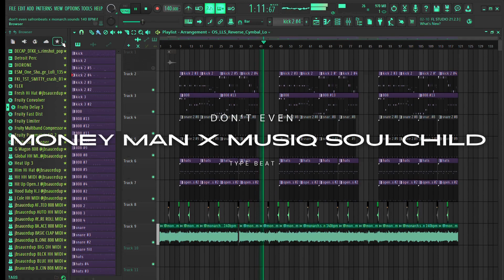🔥 MONEY MAN x MUSIQ SOULCHILD TYPE BEAT | DON'T EVEN